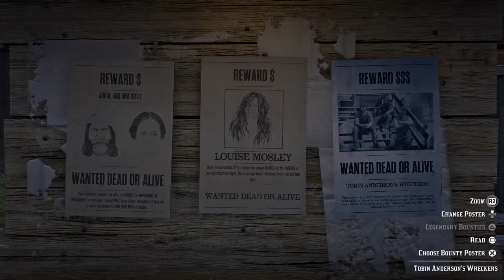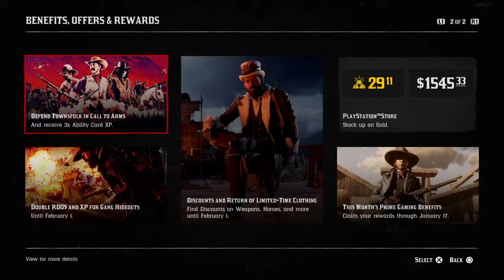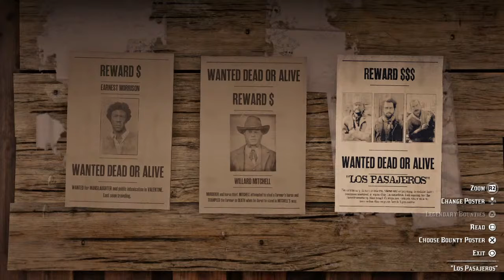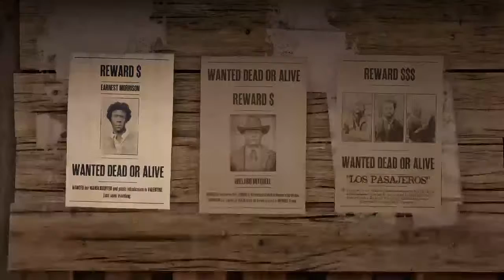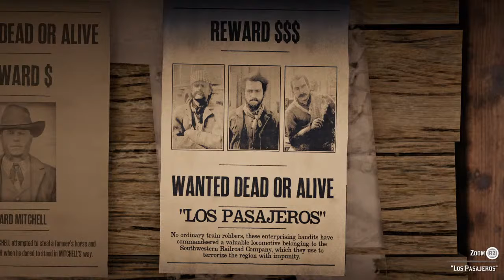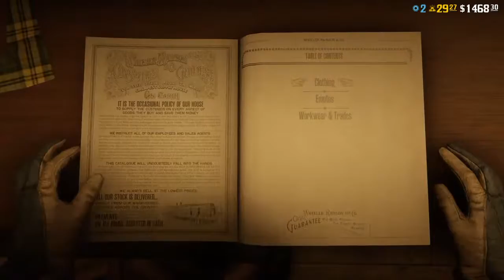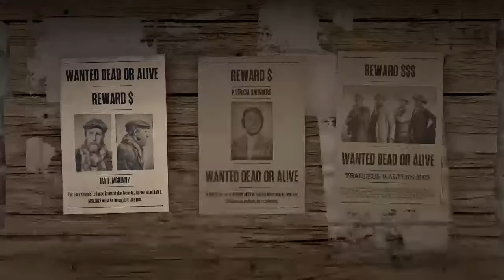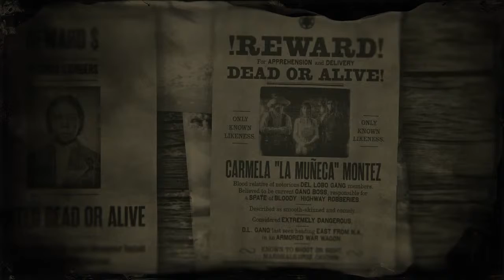Glazed Petri Dish